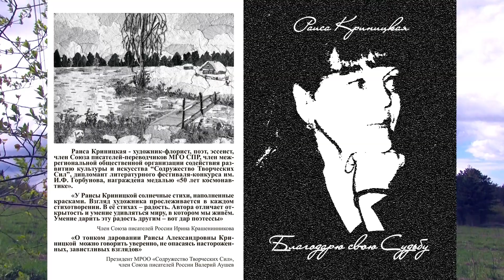"РАННИМ УТРОМ ЖАР-ПТИЦА ЛЕТЕЛА..." - Раиса Криницкая читает своё стихотворение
Съёмка (16.05.22) и монтаж - Анатолий Пережогин.